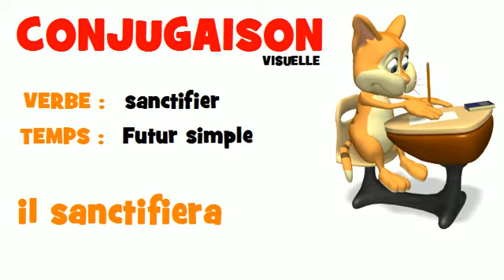FRENCH VERB = sanctifier = Futur simple